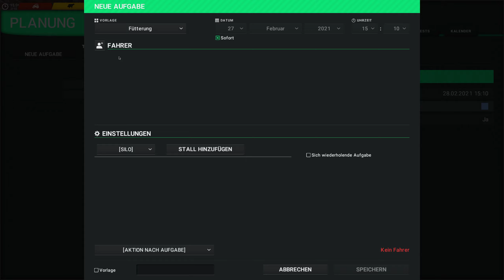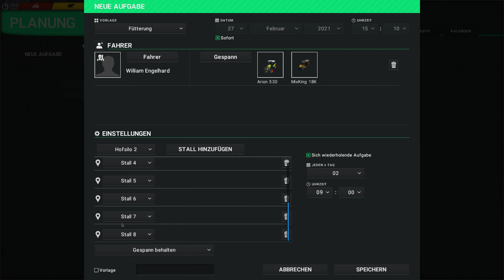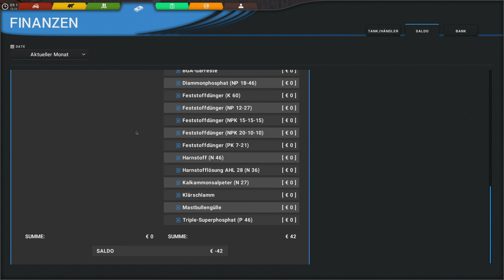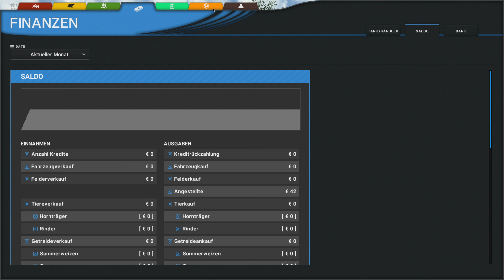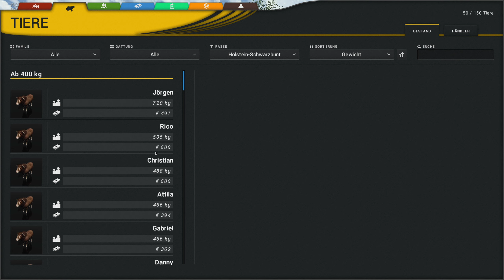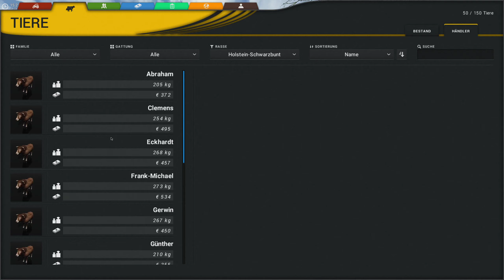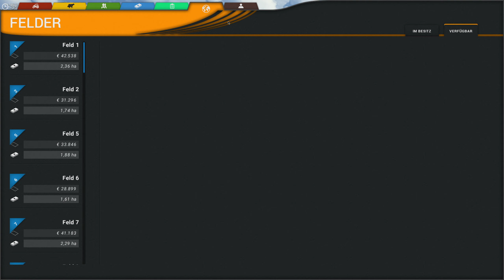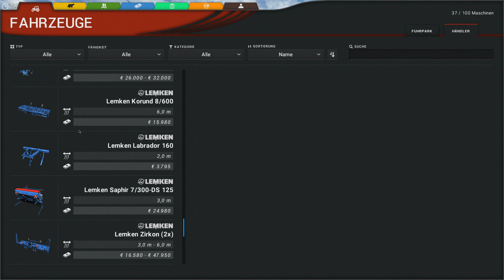Cattle and Crops // CNC // Let's Play #64 / Organisation muss sein.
In diesem Video überprüfe ich die Arbeit des Helfers an der BGA und betraue ihn mit der nächsten Aufgabe.